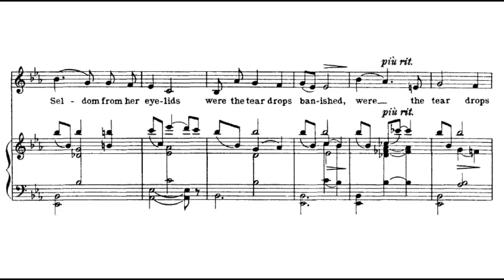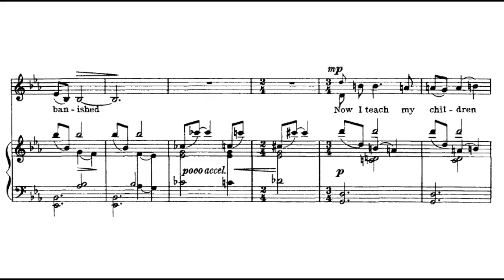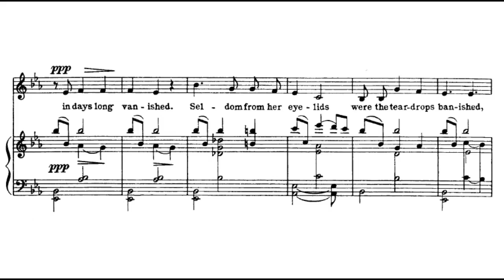Charles Ives - Songs My Mother Taught Me (a)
Charles Ives, "Songs My Mother Taught Me" from 114 Songs.

Mary Phillips, Mezzo-soprano.
J.J. Penna, Piano.